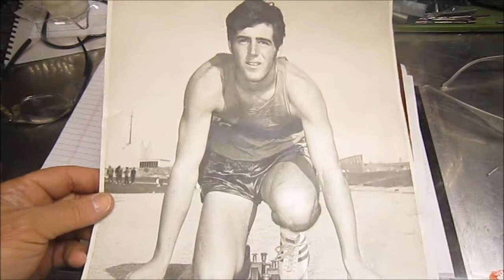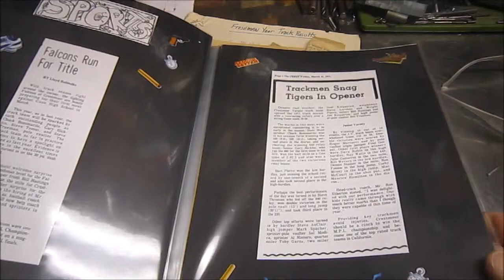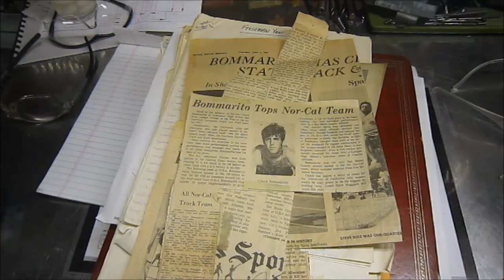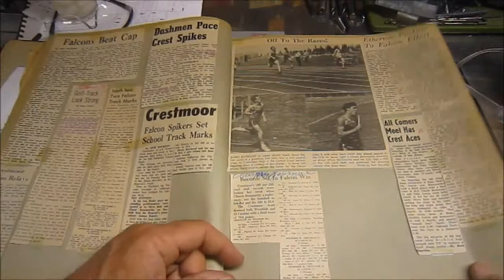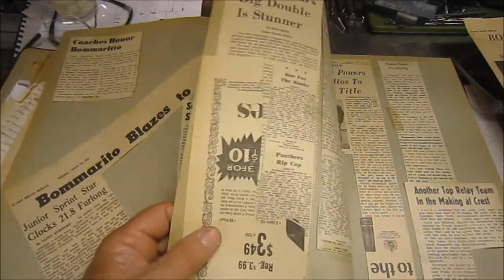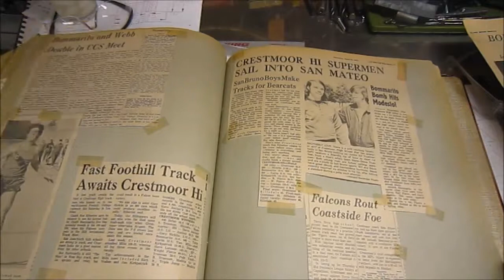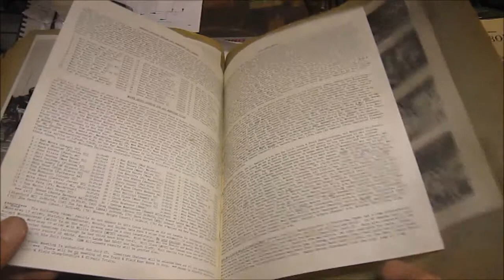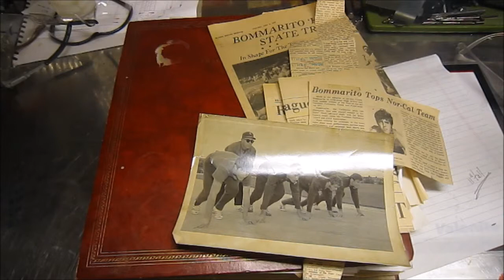track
This video was prepared for someone that was going to do an interview of me for a publication, it had been locked as private. I wanted to share it with some teammates from the past so I released it as public.

IMO, the video does show the strength of a team that has become one in spirit, it was a rare time in my life and lucky to be part of it.